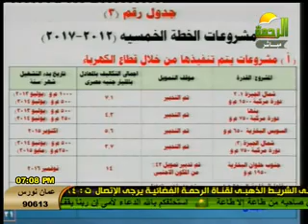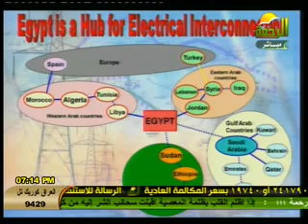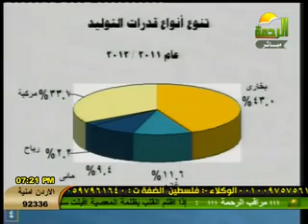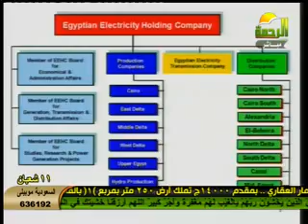دعوة للحوار ج2 م / محمود بلبع مع أحمد سمير 1-7-2012